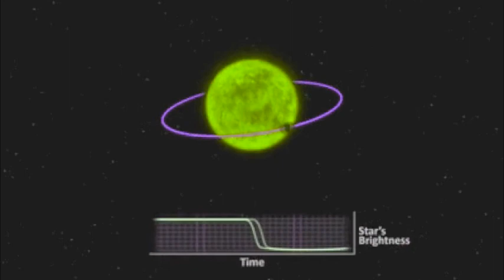SÄDTÜRN - MÏDEVÏL CHÄPËL - FRESH2FRESH - THE HORSE WHISPERER [ FULL TAPE ]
HUGE THANK YOU to FRESH2FRESH for the dope BEAT TAPE

'' 13 minute dj mix of original material recorded on cassette''

PLËÄSË SÜBSCRÏBE 4 MÖRE